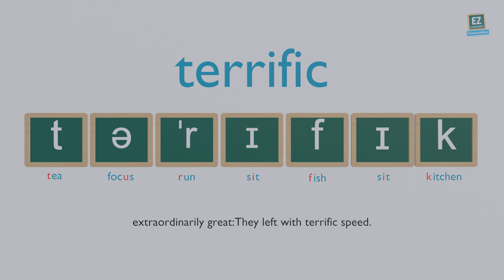How to pronounce terrific ?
extraordinarily great:They left with terrific speed.